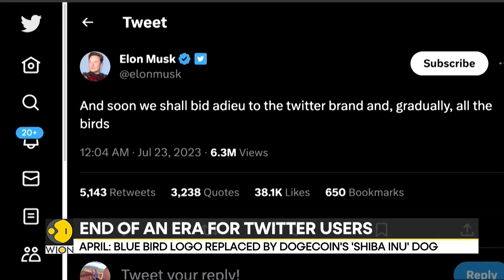Twitter's 'X' Factor: Elon Musk Redefines Branding, Bid Farewell to the Blue Bird | WION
Be ready to bid adieu to the famous ‘blue bird’ logo of Twitter as Elon Musk is looking to redefine twitter’s branding and add an ‘x’ factor to it. The move aims to change twitter's brand perception and bring advertisers back to the platform.